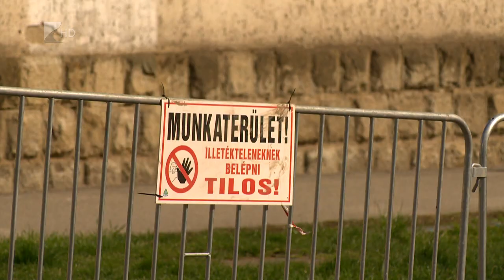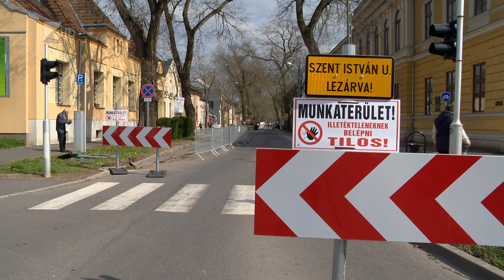Útfelújítások Nyíregyházán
A megyeszékhely több forgalmas útján is zajlanak a felújítási munkálatok, így az önkormányzat a Nyíregyházán közlekedő autósok türelmét kéri októberig. Ez a Kölcsey Televízió híradója, köszöntöm Önöket! A munkavégzés helyenként sebesség- és kisebb mértékű forgalomkorlátozással, illetve útlezárásokkal is jár.